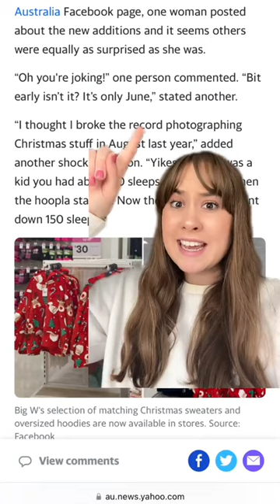Big W shoppers shocked as Christmas stock already in stores